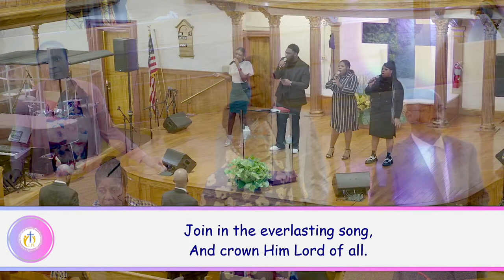HPC Worship Service - "The Problem of Forgiveness" | 3.23.24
Welcome and Happy Sabbath to another worship experience at Hanson Place SDA Church! This Sabbath we continue evangelism emphasis month by answering a question many people have asked. Pastor Nigel Lewis breaks the Word for us entitled - "The Problem of Forgiveness". Join us as we look upward, invite a friend, and let's worship together...

Via Mail:
Hanson Place SDA Church